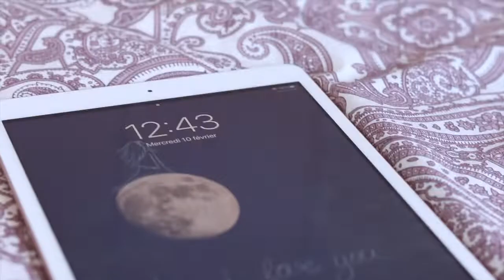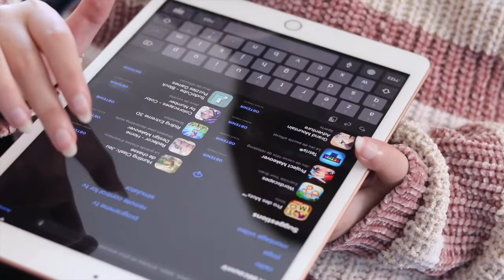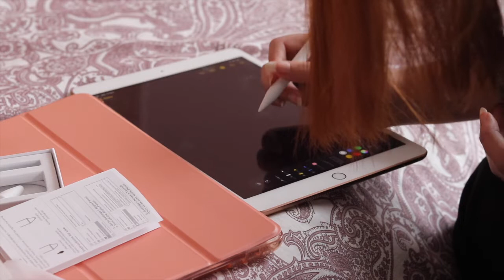Ipad 8th generation UNBOXING & accessories ✨☁️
‼️DÉROULE LA BARRE POUR PLUS D’INFORMATIONS ‼️

Hey! Comment ça va ? On se retrouve avec une vidéo que je suis trop heureuse de vous poster puisque j‘ouvre avec vous mon iPad ! 🥳🤩 Je vous parle du prix et des accessoires que j’ai avec, n’hésitez pas si vous avez des questions on se retrouve dans les commentaires ✨
N’hésitez pas à liker et à commenter si la vidéo vous a plu 🥰

Mon appareil photo est un Canon EOS 200D et j’ai un objectif 50mm f/1.8
Bisous 😘
Liens vers les accessoires :